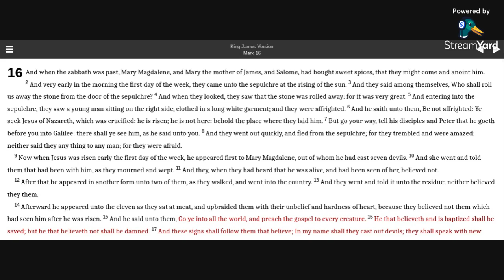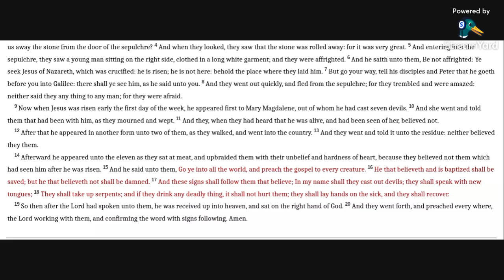Mark 16 KJV (audio with text)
Reading Mark 16 in the KJV Bible.

Allelu-YAH.  Amen.

15 And he said unto them, Go ye into all the world, and preach the gospel to every creature.
16 He that believeth and is baptized shall be saved; but he that believeth not shall be damned.
17 And these signs shall follow them that believe; In my name shall they cast out devils; they shall speak with new tongues;
18 They shall take up serpents; and if they drink any deadly thing, it shall not hurt them; they shall lay hands on the sick, and they shall recover.
19 So then after the Lord had spoken unto them, he was received up into heaven, and sat on the right hand of God.
20 And they went forth, and preached every where, the Lord working with them, and confirming the word with signs following. Amen.